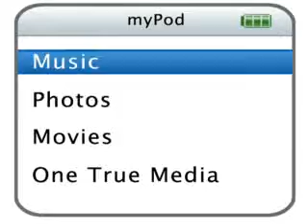fOR hER 4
jUST DOIN NEW AGAIN